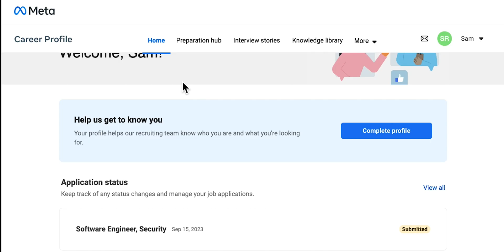Meta Interview Experience 2024 | Software Engineer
0:00 Intro
0:49 Recruiter Interview
1:34 Mock Interview
2:28 Phone Interview
3:48 Onsite Interview
8:15 Results